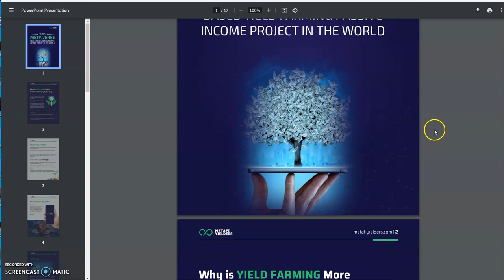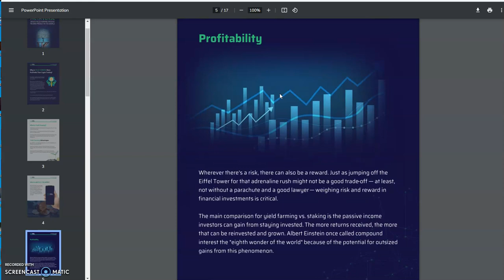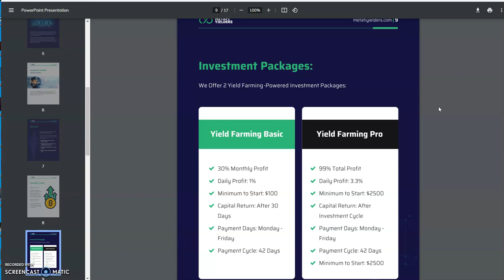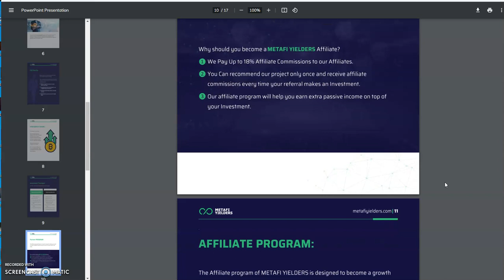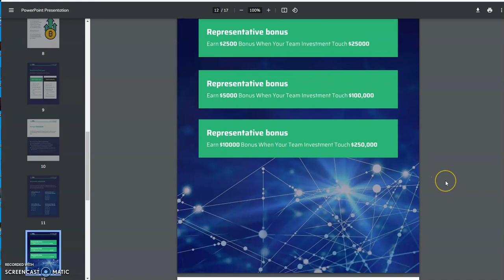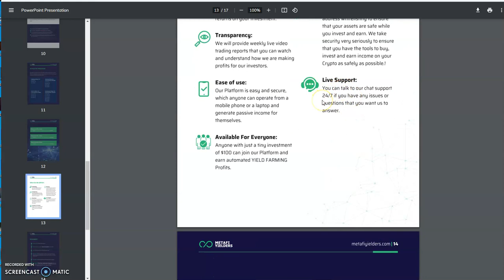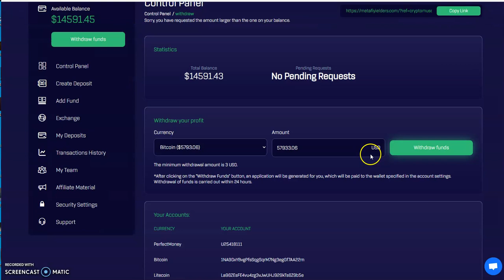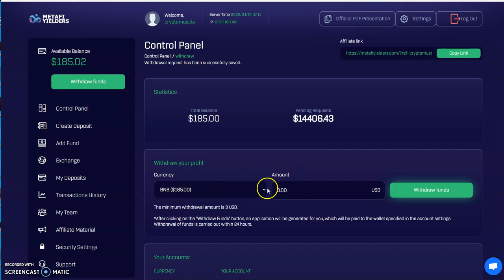MetaFi Yielders - One of a Kind Passive Platform thru Yield Farming - $14K Pullout - Crypto BOOM!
Episode 2723

EminiFX
Just Ask Me for the Link
Earn 5 - 9.99% weekly ROI

Matrix Platforms

Mid-level Platforms

5 Modes of Making Money

Others